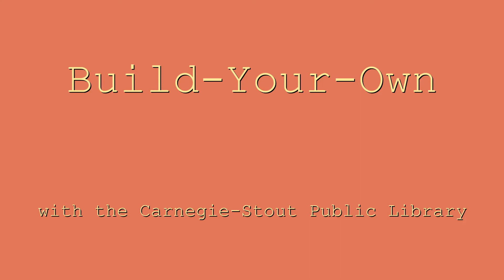Build-Your-Own Baby Rhyme Time: Wake Up Feet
Hi everyone! This is the current hello song we use at Baby Rhyme Time at the Carnegie-Stout Public Library. Find the lyrics below.

Wake up feet, wake up feet
Wake up feet and wiggle, wiggle, wiggle
Wake up and wiggle in the morning
(Repeat with: knees, hands, bellies, any other body parts)

All of these movements can be adapted to be more fun or comfortable for you and your child; feel free to mix it up!